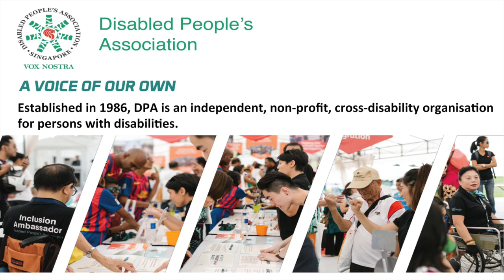Autistic Thriving | Dawn-Joy Leong | TEDxPickeringStreet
There is a great deal of ‘awareness’ these days about Autism - mainly from non-autistic observations. In fact, it has become somewhat of a hot topic these days. However, where are the Actually Autistic voices in this cacophony of opinions and interpretations? What is it like to be autistic? In this talk, Dawn shares a glimpse of how she is learning to thrive within my autistic ecology, not despite but because of her autism.  Dr. Dawn-Joy Leong is an autistic artist-researcher presenting autism as parallel embodiment, with sensory-cognitive idiosyncrasy as the nucleus of her research, and an artistic practice of immersive mind-body experiences via music, visual art, photography, narrative, poetry and performance. Lucy Like-a-Charm, a rescued former racing Greyhound, is Dawn-joy’s creative muse and faithful companion. Together, they traverse blended, multidimensional terrains of neurodiversity: flipping pages of imagination, dancing around pandiatonic-chromatic-polyrhythmic fires, celebrating symbiotic connectivity, and finding new ways to sense the world and Be. Dr. Leong has an MPhil in music composition from HKU, and a PhD from UNSW Art & Design, winning the Dean’s Award for Excellence in Postgraduate Research in 2016. This talk was given at a TEDx event using the TED conference format but independently organized by a local community.